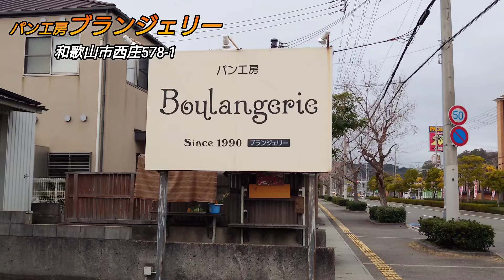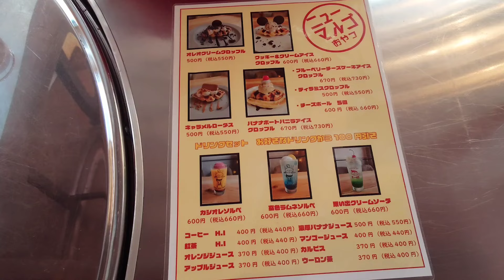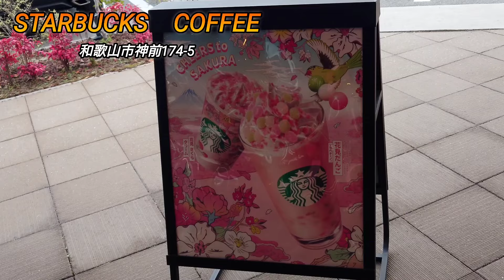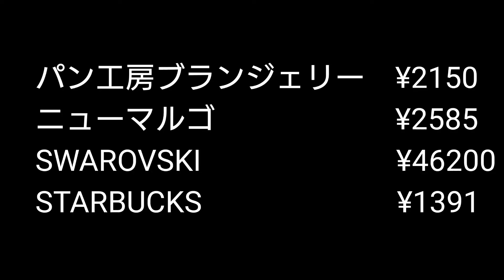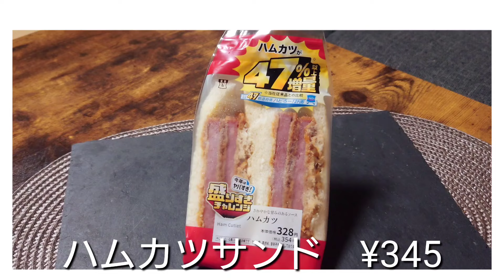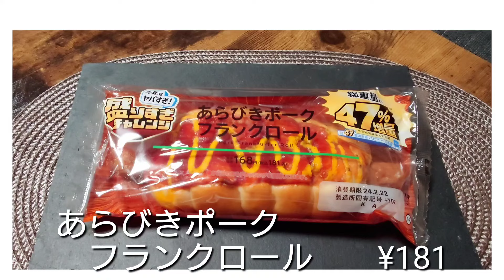【痛い出費】夫婦の休日の過ごし方。美味しいものを求めて和歌山市内を巡ってきました！！《和歌山グルメ》《ローソン盛りすぎチャレンジ》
さてさて今回の夫婦の休日は・・・美味しいものを求めて和歌山市内を巡ってきました！！
まずは川向こう、ずっと行きたいと思っていたパン屋さんへ！！
ランチは・・夜は韓国屋台ぽい居酒屋になるお店へ！！ランチメニューも豊富でした(^^)
その後奥さんの買い物に付き合い・・(T_T)
今の時期しか食べれないスイーツを買いに某コーヒーチェーン店へ！

※動画内スワロフスキーのリングのお値段￥1800となってますが、￥18000の間違いです。

今日も美味しい休日でした(^^)

スターバックスコーヒー 和歌山昭和通り店

【おまけ】

《 ローソン盛りすぎチャレンジ第二弾 》
●バスチー-バスク風チーズケーキ-
●焼きそばパン
●和風シーチキンマヨネーズおにぎり
●ジューシーハムサンド
●新宿中村屋監修 カツカレー

《 ローソン盛りすぎチャレンジ第三弾 》
●濃密カスタードシュー
●あらびきポークフランクロール
●ハムカツサンド
●チャーシューマヨネーズおにぎり